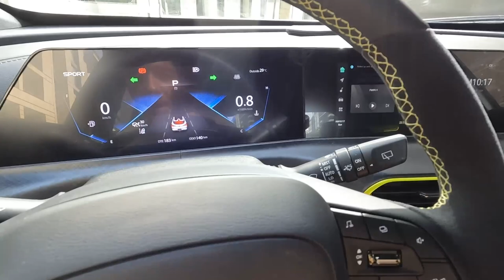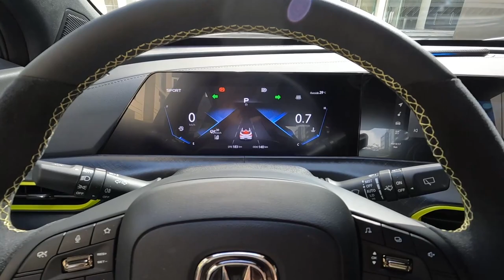2023 Changan UNI-T REVIEW | IT'S A TECH FEST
WHAT A CAR! I spent my weekend with the 2023 Changan UNI-T SVP from @changanlebanon and I’m literally obsessed with the look of this thing. You can’t imagine how many people pointed at this car or asked me about it. Looks like a concept car!

This sexy crossover is available at @changanlebanon for just $29,900.

The UNI-T looks so freaking sexy BUT unfortunately the powertrain isn’t all that arousing hehe. It has a tiny 1.5L turbo 4 with 180 PS and 300 N.m of torque, sending power to the front wheels only via a 7-speed wet dual clutch. Claimed 0-100 is in 7.9 seconds with launch control and average fuel economy is around 11 km/L. IMAGINE it had a more punchy turbo 4 or even a V6, making just around 300 PS, paddle shifters, and all-wheel-drive…one can only dream.

Cool options I loved:
• Adaptive LED lights with High Beam Assist
• Remote Parking
• Lane Keeping Assist
• 3D Surround View
• Apple CarPlay

RANDOM THOUGHTS:
Smooth over road bumps, incredibly attractive, gear selector is annoying, turn signal is annoying af, bright LED headlights, launch control sucks, SEAT/SEATBELTS ARE YUMMY, drives really nicely, Alcantara steering wheel is good for a sportscar only.

This review was a birthday special for my mom! She loved the UNI-T😍 Special thanks to:
@niu.bowl for offering a hearty meal for my mom’s birthday. Loved the Poke bowls and those dynamite shrimps are to die for. Loved the exoerience
@livgood.lb for giving me a tour inside their HUGE warehouse and giving me some snacks for the road.
@bamboolebanon for the fancy Asian dinner, mom loved the Indian dishes that were served. Superb ambience, well trained staff, and delicious food. We will be back soon!